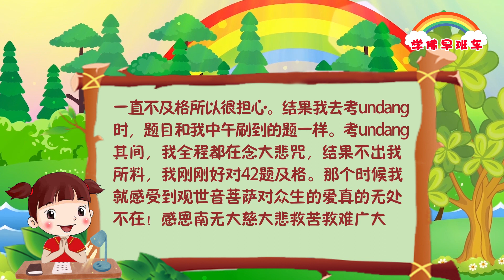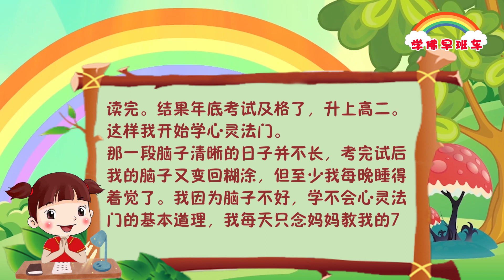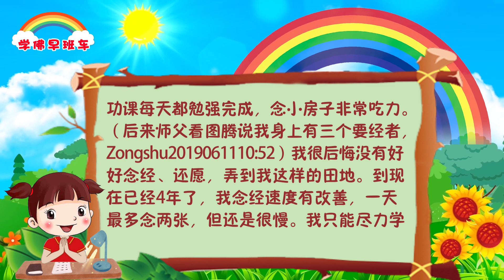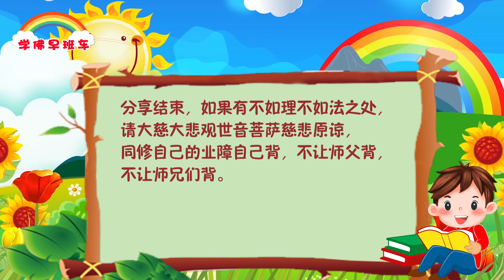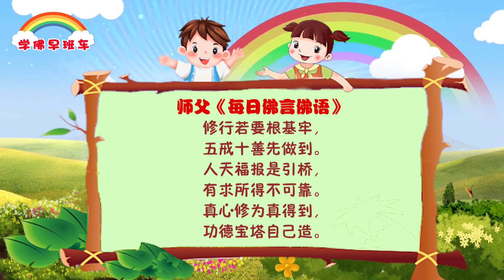学佛早班车视频 第575期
心灵法门就是可以先修福德，但是最后还是要修自己，帮助别人，要广种福田。心灵法门不是临时烧香磕头就能得到，主要靠你平时的行善积德。

记住了，别人的本事你学到了就是你的，别人拿不去，但是你通过别人去解决问题，就算这个事情解决了，很快也不是你的了， 因为世界上所有事情都是无常的，菩萨说无常就是没有长久的。

1.
我是来自马来西亚的17岁中学生。前天2022年10月8日我去考undang（考驾照第一关）。当天中午，我临时再打开kpptest软件来刷题（我也就刷了几天题），一直不及格所以很担心。结果我去考undang时，题目和我中午刷到的题一样。考undang其间，我全程都在念大悲咒，结果不出我所料，我刚刚好对42题及格。那个时候我就感受到观世音菩萨对众生的爱真的无处不在！感恩南无大慈大悲救苦救难广大灵感观世音菩萨保佑！

2.
《佛子天地游记》中记载了电眼地狱：惩戒在世用眼睛犯淫欲的男女。我受情色电影影响，经常控制不住自己要看这些肮脏下流的东西。学佛以来得到佛力加持有所改变，次数在慢慢减少，直到觉得十分恶心或者看着看着就不想看了。都是自己中毒太深，不能完全戒淫。其实这些事情十分容易惹灵性中邪，被心魔控制。对于这些我尝试念礼佛大忏悔文、烧小房子、放生等等。最让我有殊胜感觉的是念心经，念诵时好像温暖的阳光穿透阴霾直射心底，仿佛整个人在柔软的云层上，特别轻松！最近的一次报应是遇到恶灵上身，我自己感觉是被地狱惩罚了，醒来以后好像眼睛到整个头部都像被电击过，也可能是我自己的想象，不管如何犯邪淫绝对是下地狱的罪过。我也许愿了图片法布施，暂时完成了1000张，每次制作都以《白话佛法》为内容，虽然只是在电脑上认真阅读，没有大声朗读出来，可我依然感觉受到的精神创伤被治疗，比起在电脑上做与学佛无关的工作，图片法布施更加能给我能量和信心。感恩大慈大悲观世音菩萨！

3.
大家好，我是来自新加坡的马同修。在2012年，我16岁劫爆发，突然间我读不进书、害怕见人、晚上睡不着。因为读不进书，我高一年底考试不及格，留级一年。到第二年年底考试来临，我还是读不进书。如果我再不及格，按照校规必须退学。
我不知所措，我妈妈就叫我求菩萨，我就和观世音菩萨说：“请观世音菩萨保佑我能够考试及格，我会学心灵法门。”神奇的是，考试期间，我脑子突然很清晰，读得进书，一星期内就把整年课程读完。结果年底考试及格了，升上高二。就这样我开始学心灵法门。
那一段脑子清晰的日子并不长，考完试后我的脑子又变回糊涂，但至少我每晚睡得着觉了。我因为脑子不好，学不会心灵法门的基本道理，我每天只念妈妈教我的7遍大悲咒，7遍心经，3遍礼佛大忏悔文。我没有念小房子，因为我的杂念不断，无法集中精神念经。我以为这样念小房子属于乱念，会下地狱，所以不敢念（不是这样的，杂念多更需要念）。
从2014到2018年，都是我妈妈念小房子给我，所以我没有大改善（自己的业障还须自己还）。到了2018年，我看这么久都没有彻底康复，我才开始自己念小房子。我看师父开示，我的症状好像跟自闭症有关，通常要800张小房子以上，所以我许愿念1000张小房子，一年念完。第一个月我念得很努力，每天3-5张。我也慢慢感觉到效果。可是到了春节的时候，我就懈怠，看电视剧，估计要经者很急，看我不好好还愿，一星期后我情况急转直下，脑子控制不住浮出不好意念，自言自语，念经速度很慢、吃力，时常做噩梦，浑身无力，功课每天都勉强完成，念小房子非常吃力。（后来师父看图腾说我身上有三个要经者，Zongshu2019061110:52）我很后悔没有好好念经、还愿，弄到我这样的田地。到现在已经4年了，我念经速度有改善，一天最多念两张，但还是很慢。我只能尽力学师父教的道理，自己做得到的就做，希望我以后会好起来。

4.
感恩菩萨帮助刚到他国工作的侄女拿到批准工作证的文件。
由于到另一个国家打工需要住屋许可证明所住的屋子必须符合相关部门的条例，在现在居住的屋子无法完全符合要求许愿如下：
1.每天大悲咒7遍、心经7遍；
2.每7天为侄女烧送3张小房子；
3.转部分功德消业；
4.拿到后现身说法。
另加每天为侄女念诵1遍礼佛大忏悔文。
感恩菩萨慈悲在今天10月3日拿到批准的文件。

《富翁和他三个儿子》
2017年11月12日 墨尔本玄艺综述大型解答会开示

从前有一个富翁，他有三个儿子。在他年事已高的时候，他决定把自己的财产全部留给三个儿子当中的一个。可是到底把财产留给哪一个儿子呢？于是富翁想出了一个方法：他要三个儿子都花一个月时间去周游世界，回来之后看谁做了最高尚的事情，他的财产就归谁继承。一个月时间很快过去，三个儿子周游了世界回到家中，富翁把他们叫过来：“你们三个人都讲一讲自己做得最高尚的一件经历吧！”大儿子非常得意地说：“父亲，我在游历世界的时候，遇到了一个陌生人，他十分地信任我，把一袋金子交给我保管，可是那个人却意外过世了。我就把那一袋金币原封不动地交给了他的家人。”二儿子自信地说：“当我旅行到一个贫穷落后的村落时，我看到了一个可怜的小乞丐不幸掉到了湖里了，我立刻跳下马，从河里把他救了起来，并留给了他一笔钱。”父亲听大儿子和二儿子说完，冲着第三个儿子说：“孩子，你呢？”三儿子犹豫着说：“父亲，我没有遇到两个哥哥碰到的那些事情。在我旅行的时候，我只是遇到了一个人，他很想得到我的钱袋，整天想弄我的钱，一路上想方设法害我，我差一点死在了他的手上。有一天，我经过悬崖边，看到那个人正在悬崖边的一棵树下睡觉，可能他太累了。当时我只要走过去，轻轻地抬一抬脚，就可以轻松把他踢到悬崖下。我想了一想，觉得不能这么做，正打算走，又担心他一翻身掉到悬崖，我就叫醒了他，然后继续赶路。父亲，这实在算不了什么有意义的经历。”富翁听完了三个儿子的话，点点头说道：“大儿子诚实，二儿子见义勇为，都是一个人应该拥有的品质，称不上什么高尚。而有机会报仇却放弃，反而去帮助自己的仇人脱离危险的宽容之心，那才是最高尚的。我的全部财产都给老三。”

    人生的最高境界其实没有一个明确的定义，但是有机会去报仇而放弃，反而帮助自己的仇人脱离危险的事情并不多，因为这是从内心散发出的真正的宽容和慈悲。做人应该做到这一点，就是学佛的开始了。

修行若要根基牢，
五戒十善先做到。
人天福报是引桥，
有求所得不可靠。
真心修为真得到，
功德宝塔自己造。